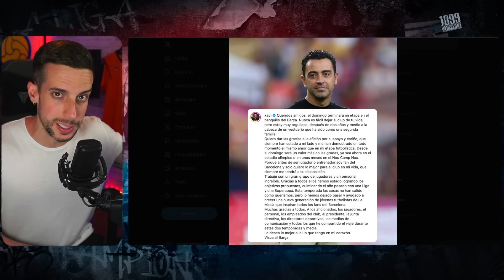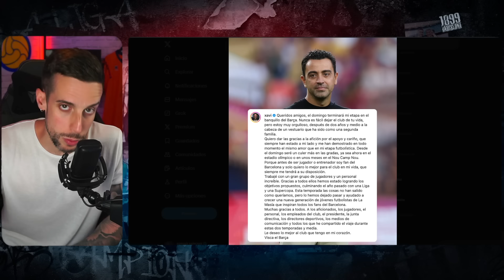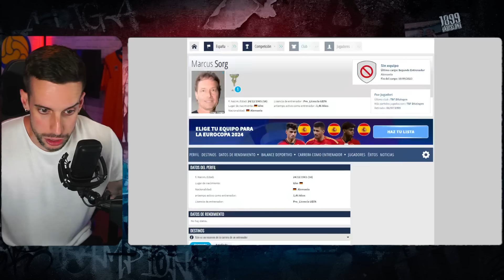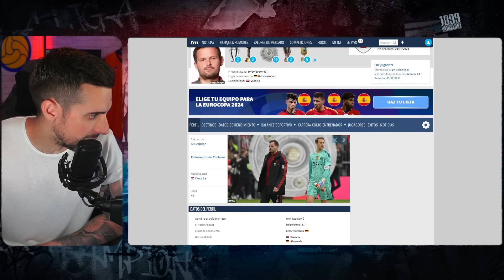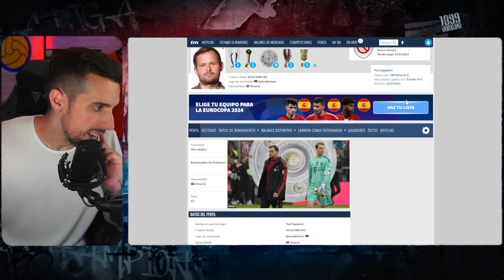⚠️¡FLICK FIRMARÁ 2 AÑOS! | ESTE SERÁ SU EQUIPO DE TRABAJO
¡Entérate de las noticias más recientes del Barcelona! Descubre detalles sobre la firma de Flick por 2 años y su equipo de trabajo en este video. ¡No te lo pierdas!